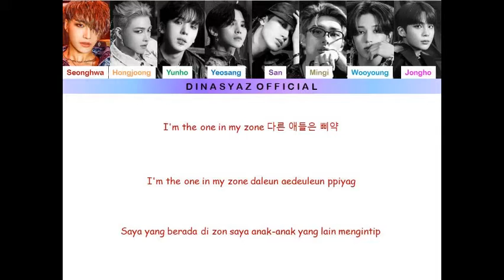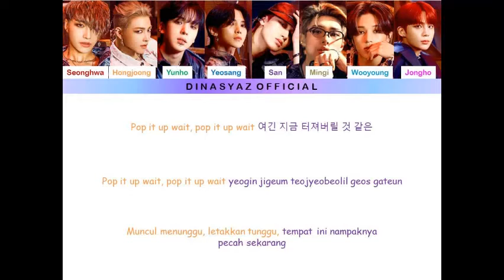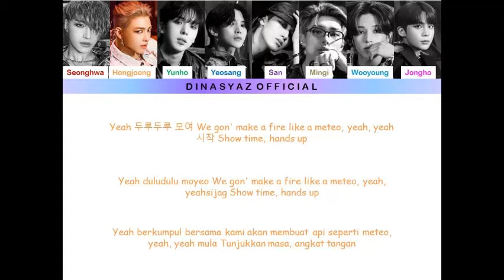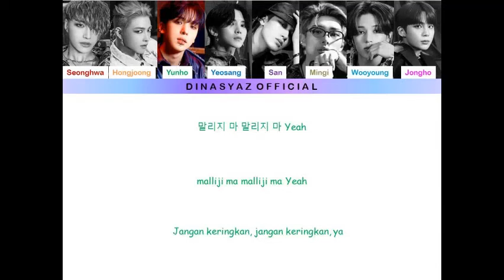FIREWORKS I'M THE ONE ‐ ATEEZ lyrics malay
*Kalau ada kesalahan korang boleh bagi tahu dekat bawah nanti kami akan perbaiki
*Korang boleh komen lagu apa yang korang nak